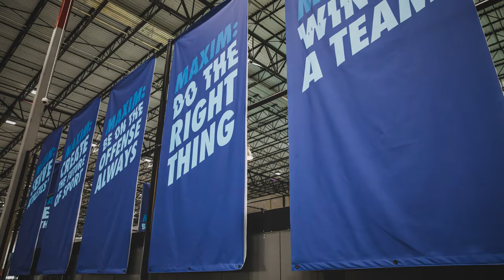Nike Distribution Centers: Make the Impossible happen everyday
To ensure we deliver on our consumer promise, our supply chain teams work with a network of more than 50 distribution centers, thousands of accounts and more than 100,000 retail stores worldwide — making the impossible happen every single day.

Where we operate: Our supply chain teammates around the world are laser focused on speed, service and precision. Innovating how we get product into the hands of consumers is our passion.

We are experts: Supply chain experts ensure that every year, almost a billion units of footwear, apparel and equipment arrive at the right place, at the right time. The NIKE, Inc. supply chain team is the engine that propels product around the world. If it ships, Nike Distribution Centers get it there on our super-highway.

How our people grow with us - The athletes* make it happen: We push because we believe there is no finish line. Our team of achievers, leaders and visionaries are curious changemakers who share a passion for dominating a constantly evolving game.